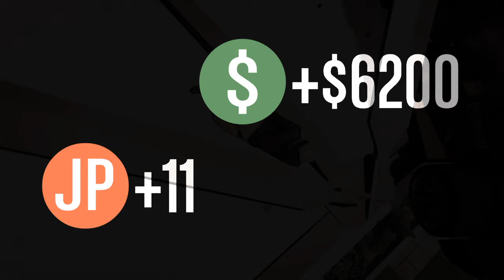Grand Theft Auto V_20170909102333